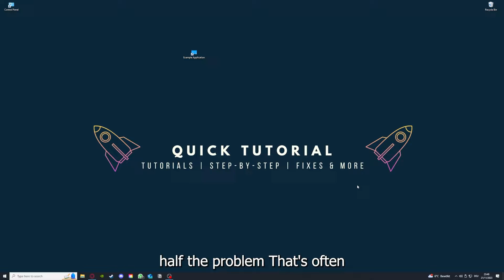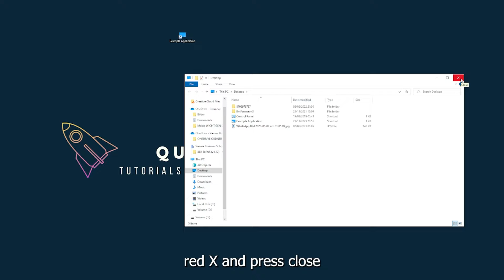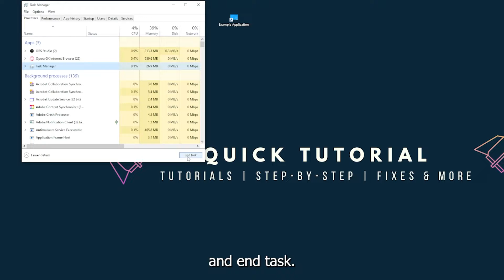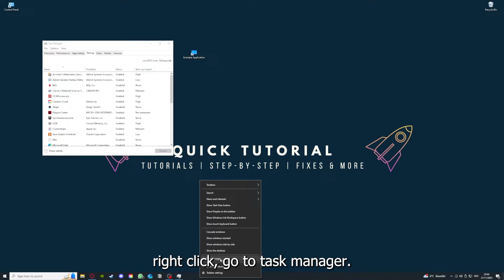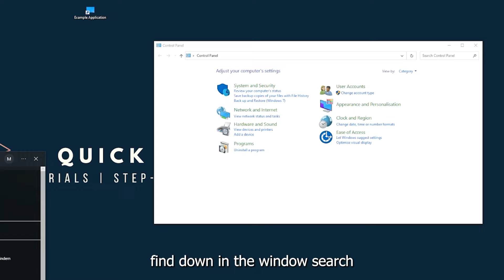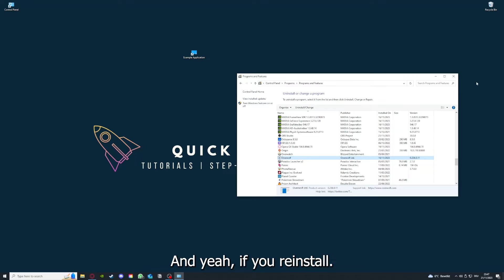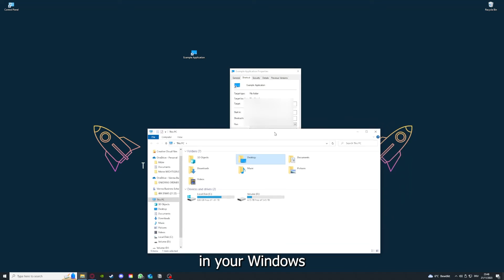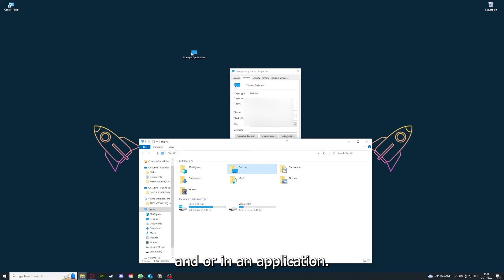ROBLOX – How to Fix Crashing, Lagging, Freezing, black screen…– Full Tutorial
How to fix ROBLOX
How to fix ROBLOX crashing on pc
How to fix ROBLOX crashing on ps5
How to fix ROBLOX crashing on ps4
ROBLOX crashing
ROBLOX crashing pc
ROBLOX crashing mid game
ROBLOX crashing fix
ROBLOX
ROBLOX freezing
ROBLOX freezing fix
ROBLOX lagging
ROBLOX lag
ROBLOX Lag fix
How to fix ROBLOX lagging
How to fix ROBLOX lagging pc
ROBLOX black screen fix tutorial
Resolving crashing in ROBLOX IV0IV3
How to stop freezing in ROBLOX
Troubleshooting ROBLOX black screen
Fixing lag in ROBLOX IV0IV3
Solving black screen in ROBLOX
ROBLOX troubleshooting for freezes
Preventing crashes in ROBLOX
ROBLOX freezes and black screen
Dealing with crashing in ROBLOX
ROBLOX black screen solutions
Fixing freezing in ROBLOX
Troubleshoot ROBLOX crashes IV0IV3
Solutions for black screen in ROBLOX
Rescue ROBLOX from crashing
ROBLOX freezing and lagging help
Troubleshooting black screen in ROBLOX
Fixing game crashes in ROBLOX
ROBLOX black screen troubleshooting
Preventing freezes in ROBLOX
Resolving crashing and lagging in ROBLOX
ROBLOX troubleshooting for black screen
Fixing black screen and freezes in ROBLOX
ROBLOX crash fix tutorial
Troubleshooting freezes in ROBLOX
ROBLOX black screen fixes
Solving crashes in ROBLOX
ROBLOX black screen issues
Fixing black screen in ROBLOX IV0IV3
Resolving freezing in ROBLOX
ROBLOX troubleshooting guide for crashes
Help! ROBLOX keeps freezing
Help! ROBLOX crashes and freezes constantly
ROBLOX black screen and crash troubleshooting guide